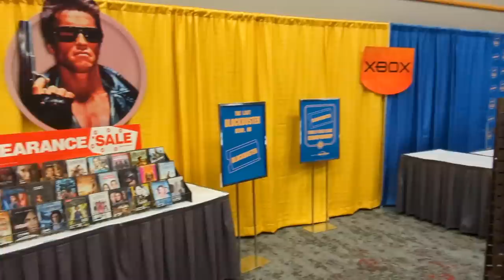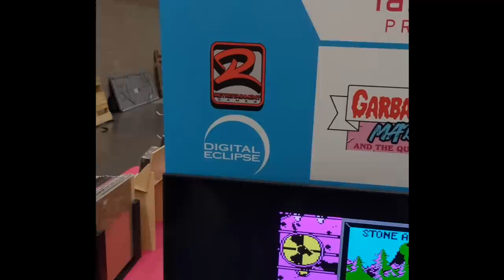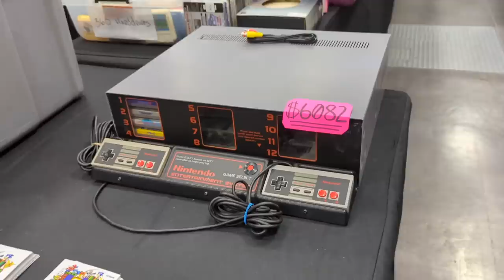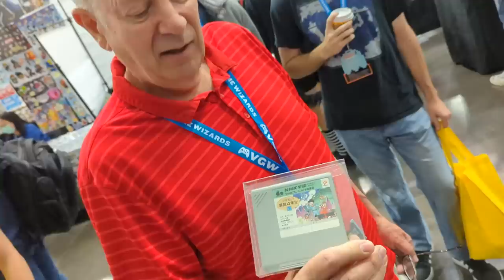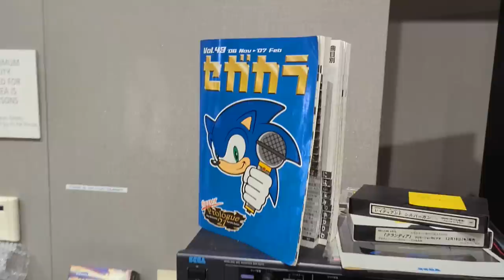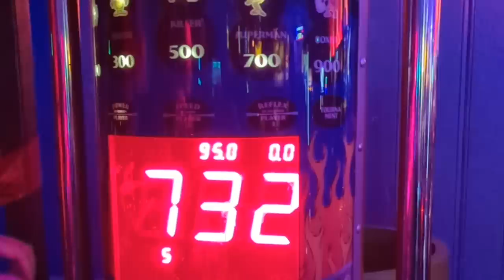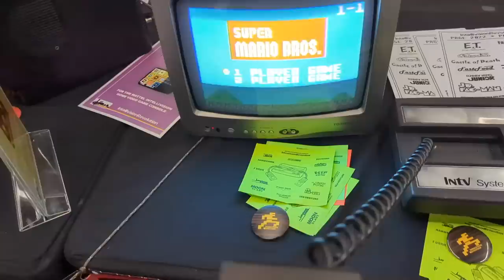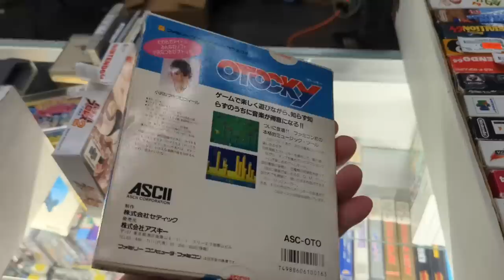Video Game Seller Didn't Change Prices Since 2017 at PRGE 2022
This was the first Portland Retro Gaming Expo in 3 years. We were all so excited for it to come back. Meeting up with friends we haven't seen in years, playing video games and, of course, looking for deals. Though prices have gone up so much in the past few years you can still find deals if you shop around. I found SO many $1 games.

MAILING ADDRESS
John Riggs
4010 Summitview Ave